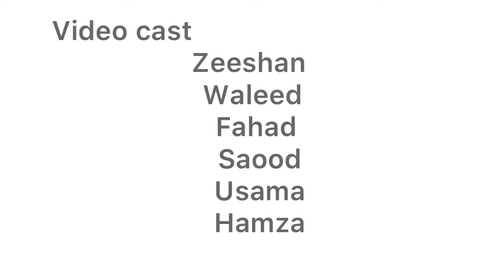Hostle life at ucp vlog 5 | house clean| ucp lahore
This vlog is all about hostle life that how we all suffer from different things hope you guyz like my effort .. keep support and thankyou for watching my video .